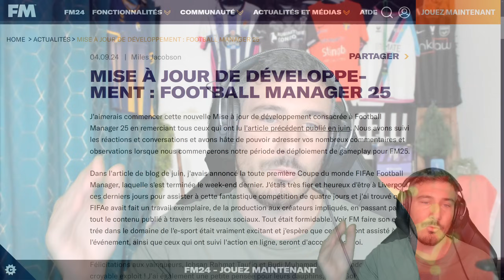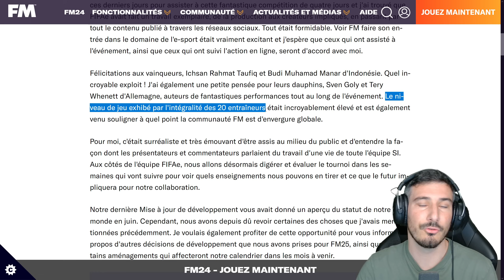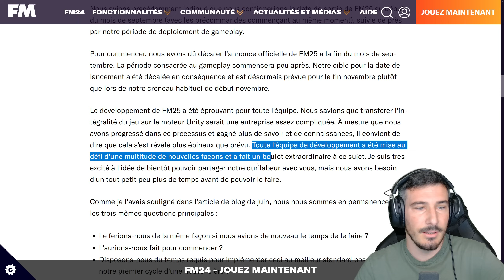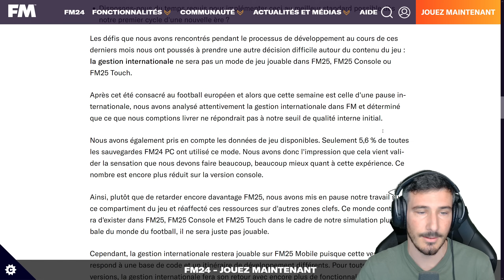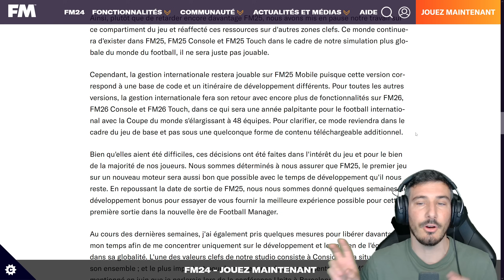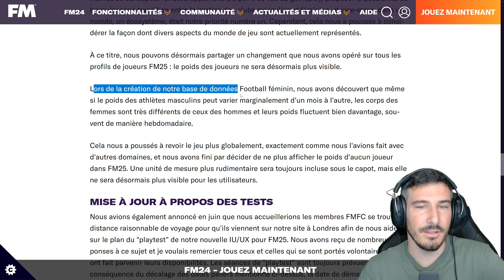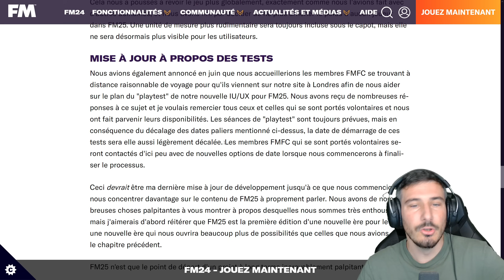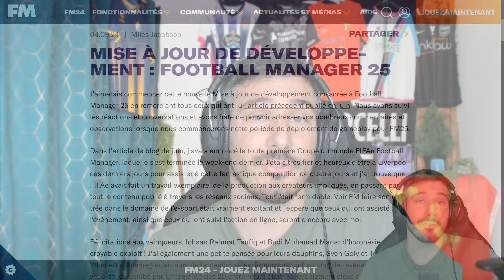FM25 : LA DATE DE SORTIE REPOUSSÉE et autres annonces !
On fait le point sur les dernières annonces de Football Manager 2025, la date de sorties

Mon autre Chaine  : ​⁠ @ArthurRaycreation

FM25 : LA DATE DE SORTIE REPOUSSÉE !

A propos : Je suis Arthur Ray, créateur de contenu sur Football Manager et autre jeux de management, que ce soit des carrieres, let's play, expériences ou bien encore des tutos, on vit ensemble tous les soirs à 18h une aventure. En ce moment sur PCM à 11h on fait une carrière ou on va essayer de gagner le Tour de France !